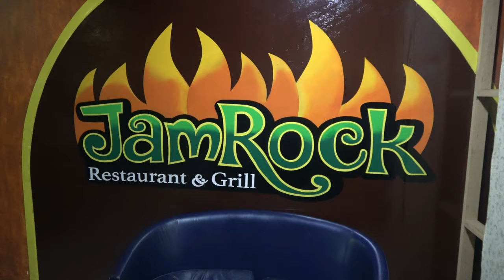Wonderful Tropical Dinner at Jamrock Restaurant in East Legon - Ghana May 2019 Tour